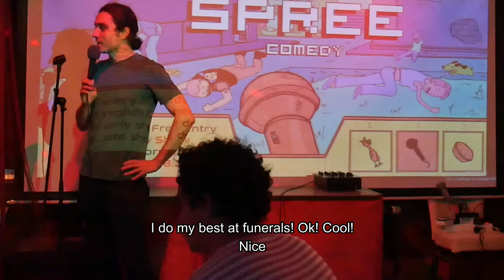A Penis TATTOO - Who Asks for it? - CrowdTime #19 |Dragos Cristian Standup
Gear I Use To Make Videos:
35mm Lens
Some more crowd work this time - chatting with a Tattoo Artist!